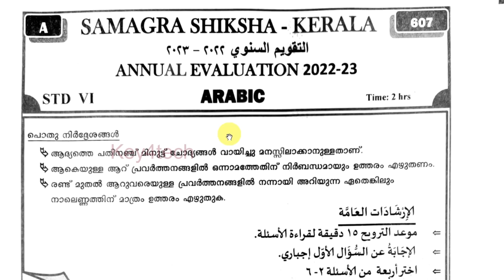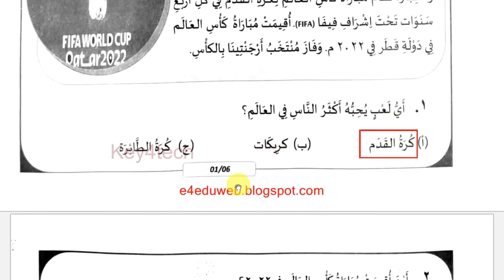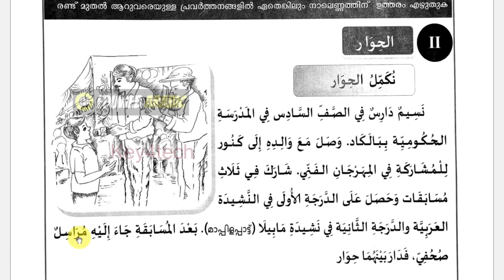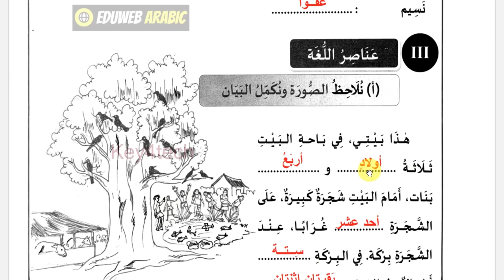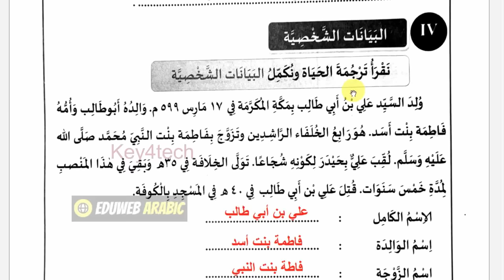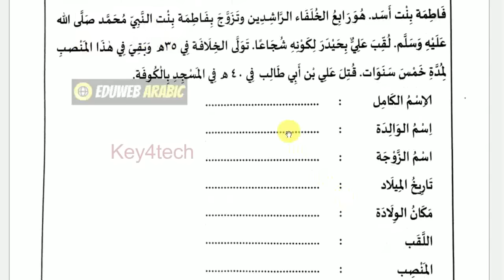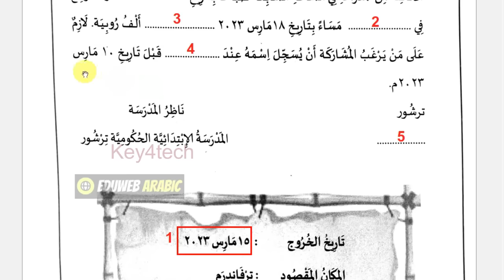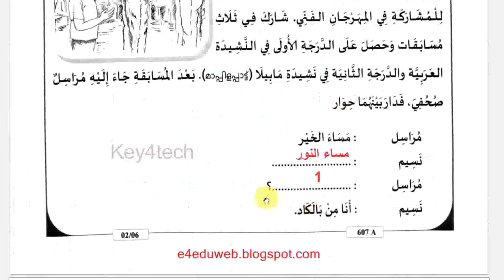Class 6 Arabic Annual Examination 2023 | Question Paper with Detailed Answer Key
6th class arabic important questions
6th class arabic notes
6th arabic annual exam question paper 2022
6th arabic annual exam question paper 2023
6th arabic christmas exam question paper 2022